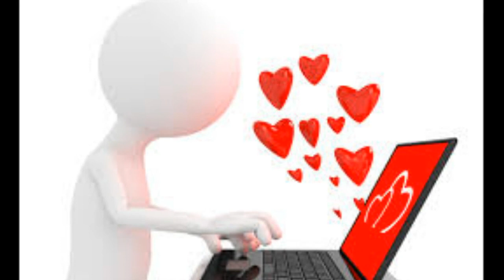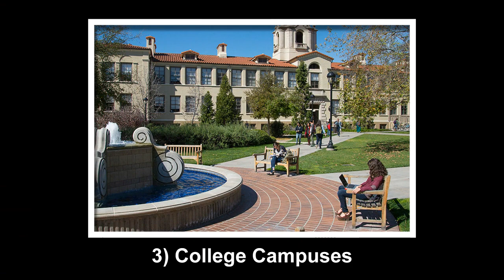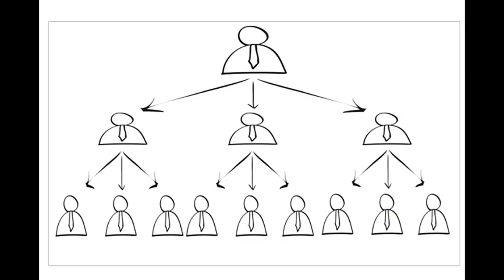6 Places Where Cults Recruit New Members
6 Places Where Cults Recruit New Members - The recruitment methods that cults are using to bring in new members are very manipulative. Most of these tactics lure normal people into joining their group based mostly on false promises.